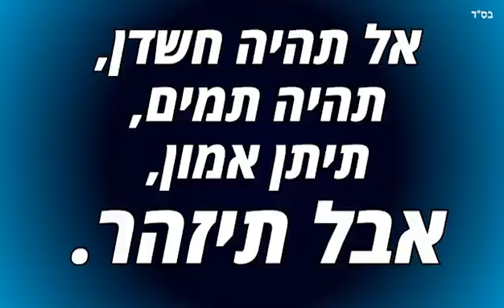הרב יאשיהו פִּינְטוֹ - אל תהיה חשדן תהיה תמים , תיתן אמון , אבל תיזהר